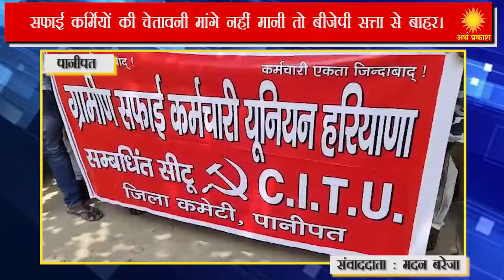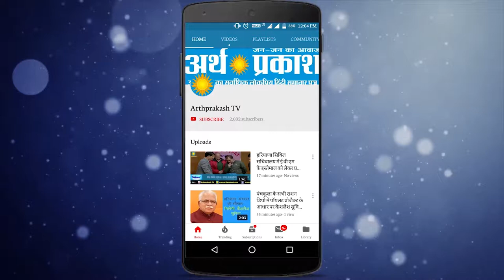Panipat : सफाई कर्मियों की चेतावनी मांगे नहीं मानी तो बीजेपी सत्ता से बाहर।